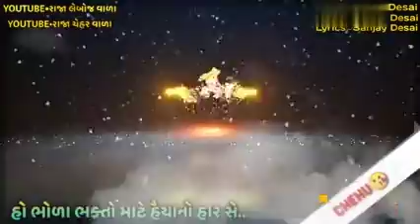Chehar Maa WhatsApp status//2019// Chehar Raj studio